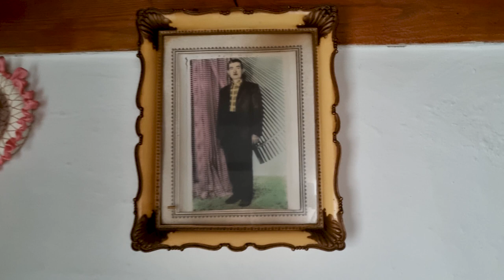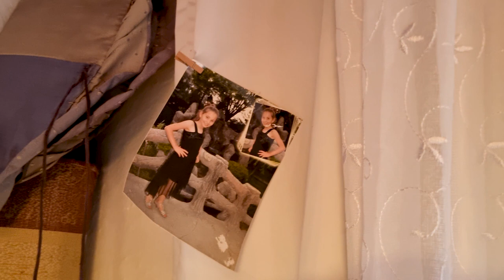GERÇEK KÖY EVİ TURU (Şehirden Köye Göç, Köy Hayatı)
Bu video, YouTube videolarında gördüğünüz tipik köy evlerinden değil, gerçek ve saklı kalmış bir köyün içinde yer alan asırlık bir köy evi hakkındadır. İstanbul'un arka bahçesi Sakarya'da ve merkeze çok yakın bir yerde bulunsada gizli kalmış bir köy Yeniköy. Şimdiye kadar büyük şehirlerde çok az insan bu köyü tanıyor ve ziyaret etti ama görebileceğiniz üzere çok özel bir köy.

Dağların hemen yanında düz bir bölgede yer alan ve oldukça izole bir köy. Oradaki köylüler yüzyıllardır bu köyde yaşıyorlar ve bundan büyük gurur duyuyorlar. Bu videoda asırlık bir köy evinin tarihini keşfedeceğiz ve müstakil köy evinin bahçesinden cennet hurması toplayacağız.

Ayrıca köyün kendine özgü kültürünü ve orada nasıl yaşadıklarını göreceğiz. Genel olarak köyler veya uzak bölgelerle ilgileniyorsanız, bu video tam size göre!

Şehirden köye göç ettiğimizden beri köy hayatını deneyimlemeye çalışıyoruz. Tabi bizim köy hayatımız biraz melez bir köy hayatı. Şehir ve köy hayatının tüm artılarını kendi yaşantımızda tutuyoruz.